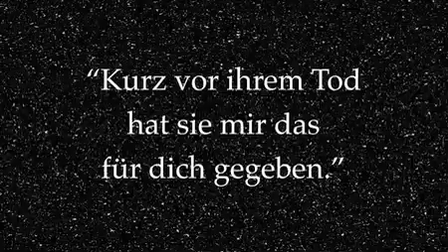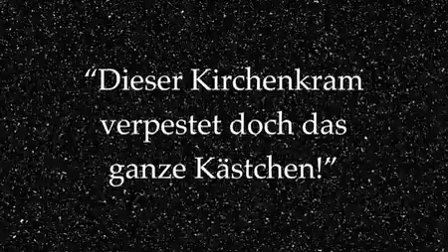Glaub an dich, nicht an Gott - Spot 4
Religion ist Unsinn - diese These wird radikal im Alltag...